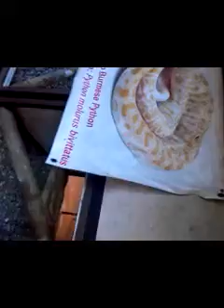maasin leyte zoo part2 - tiger cab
Maasin City, Leyte Zoo captured last year 2013